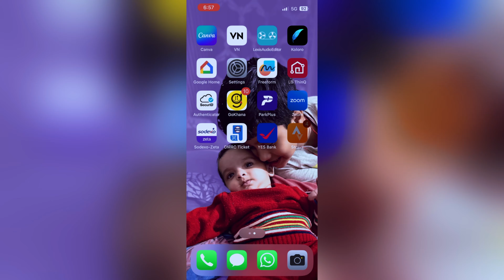How mind trick you | power of subconscious mind 😱